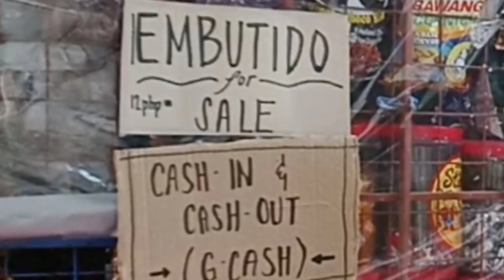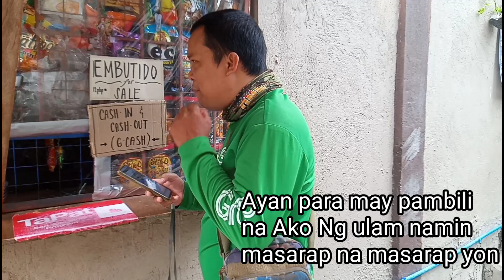TALPAK mp4 (wonder family) part 2